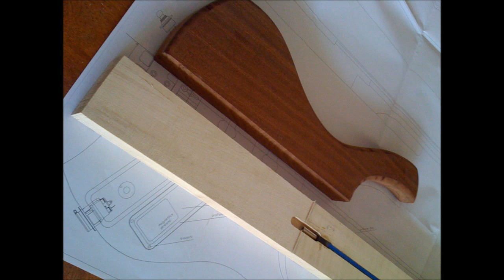Medusa SR Star - demo audio - Liuteria Pinamonte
Demo audio del basso artigianale custom Medusa SR star, dalla liuteria Pinamonte.
Suono preso in linea diretta, con corde Galli Saturn 50/110